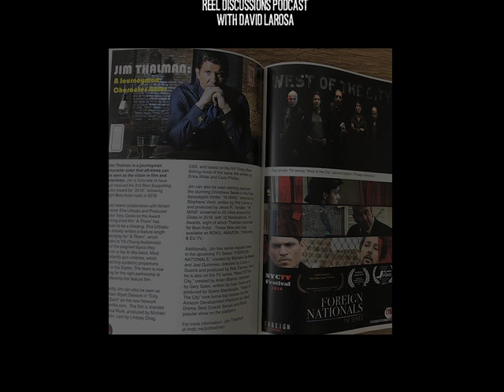Reel Discussions Podcast with David LaRosa #14 Jim Thalman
Reel Discussions Podcast is a series that focuses on discussions with creatives; how they go about creating their work; overcoming challenges; and most of all discussing strategies learned in working with those who share different views in a time tribalism, cancel culture, and fearful exploration of creative ideas.

This weeks podcast guest is Jim Thalman.  Jim is a character actor to the finest level. Willing to take any role with a deep dedicated approach to the craft of character study and performance.  Jim has lived and worked in the Los Angeles film scene and now in the New York film scene as well. Getting his start initially in theater Dave and Jim talk about a wide range of topics including filmmaking "attrition", staying with "the dream" when challenges can feel overwhelming, and the importance of life/passion balance.

 The podcast is hosted by indie film director, producer, writer, and actor David LaRosa, who is also the President of the indie film company Feenix Films, which was founded in 2008.  Dave has 5 features as a Director under his belt, as well as 3 shorts.  He is currently developing 2 films which he also co-wrote.  Along with directing, acting, writing, and producing Dave has his Masters in Social Work from Fordham University; a B.A. in Psychology with a minor in Political Science; worked with individuals with disabilities; and has also been a therapist/counselor. Want to get involved with Dave's next film?  Check out how to at:

Guest:
Jim Thalman